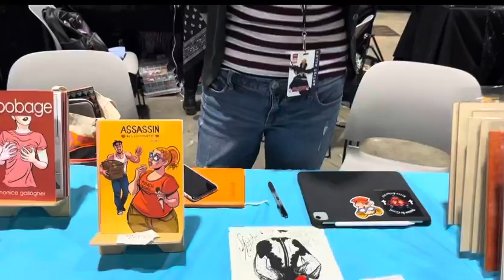Interview with Monica Gallagher at C2E2 2022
In Artist Alley at C2E2 2022, I met up with the comic book writer and artist Monica Gallagher. We talked about autobiographical comics, her artistic influences and the reversal of Roe V Wade.